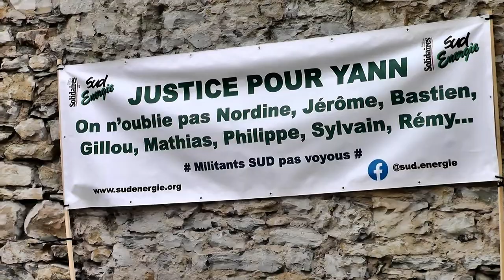Yann au prud'homme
aujourd'hui Yann a eu le courage d'engager une procédure prud'hommale pour discrimination syndicale et harcèlement . salarié depuis 20 ans chez EDF , il a par ailleurs été contraint de déposer plainte auprès de l'ordre des médecins après avoir été forcé de dévoiler des infos confidentielles sur sa santé au conseil de discipline qu'il a subi.